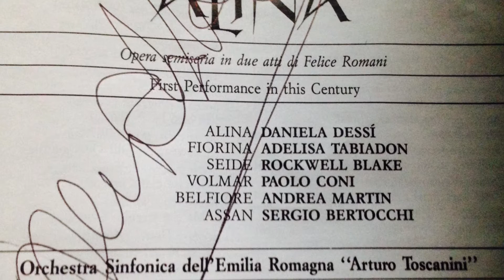Donizetti * Alina _ finale / "Sull'ali dei sospiri" / Daniela Dessì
Daniela Dessì (May 14, 1957 - Aug 20, 2016) was an Italian lirico-spinto soprano. She completed her studies at the Conservatory of Parma and the Accademia Chigiana of Siena, Italy. After having won the first prize at the International Competition organized by Italy's RAI TV in 1980, she had her debut with the comic opera La serva padrona by Pergolesi. Her international career has taken her to a variety of opera theatres, singing under the direction of orchestra conductors such as Riccardo Muti, Claudio Abbado, and the Metropolitan Opera's James Levine.

Her 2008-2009 season began with Tosca in Florence (where she performed an encore of "Vissi d'arte," the first encore at Teatro Comunale di Firenze since Renata Tebaldi's "Amami Alfredo" in 1956), then at the Verdi Theatre in Trieste, Adriana Lecouvreur in Palermo, Puccini's La fanciulla del West in Seville, Manon Lescaut in Warsaw, Madama Butterfly in Hanover and Aida in Verona and Cagliari, Italy and she closed the season in Barcelona in Turandot. In January 2009 she opened the season of recital at La Scala.

Premiered in 1828 and later revised, Donizetti's Alina is a delight. Written for the amazing tenor Giovanni Battista Rubini and his wife Serafina, it was well received; Donizetti revised it in 1833 for Rome and in 1841 it was played 21 times at La Scala, Milan.

The plot concerns Alina, a country girl from Provence, who was kidnapped five years prior to the start of the opera, taken to Golconda, and married to the king. After his death she must choose a new mate–a male monarch is a requirement–and here is where the opera begins. The noble Seide (tenor) loves her, but she is still thinking of Volmar (baritone), a Frenchman from her past. Also in Golconda is Fiorina, another kidnapped French girl, who misses her old boyfriend Belfiore (bass). A ship shows up and who do you suppose is on it? Yup, it’s Vol and Bel, looking for their kidnapped girlfriends. Alina puts Volmar through tests to see if he still loves her; Seide foments a revolution and hurls Alina into prison after a 15-minute duet in which he tries to make her love him. There is a happy ending, with both couples reunited.

Alina has a perky opening aria, a fine buffo duet for Belfiore and Volmar, a complex quartet, and a terrific finale in Act 1; Act 2 features a pair of nice duets. Alina’s final rondo is Donizetti at his most playful.

Produced from a performance in 1987 in Ravenna, the live recording captures soprano Daniela Dessì early in her career, long before she became a verismo soprano. She’s in good voice, has spirit, and works well off the text. Rockwell Blake is Seide, sounding as if he wished the role were more florid and more difficult; he’s terrific. Both Paolo Coni and Andrea Martin as Volmar and Belfiore are fluent in coloratura and are convincing. Adelisa Tabiadon is sprightly as Fiorina. The chorus is good enough, although the sopranos could use more heft, and the orchestra plays well under conductor Antonello Allemandi.

Daniela Dessì (soprano)
Adelisa Tabiadon (mezzo-soprano)
Rockwell Blake (tenor)
Paolo Coni (bass)
Andrea Martin (baritone)
Allemandi, Antonello (conductor)